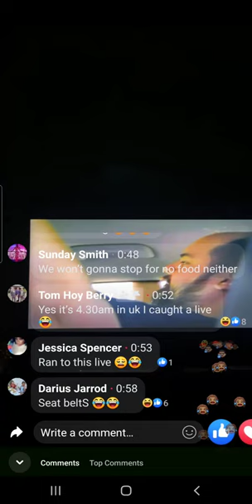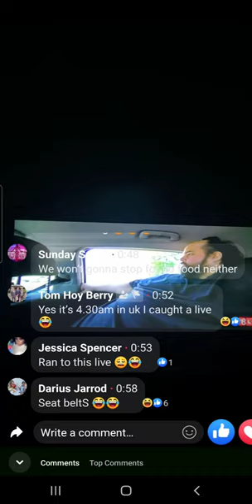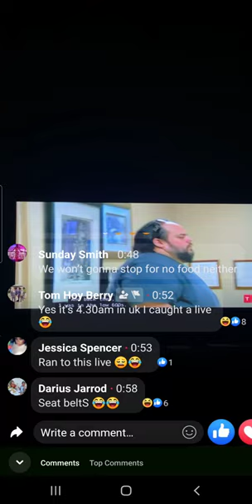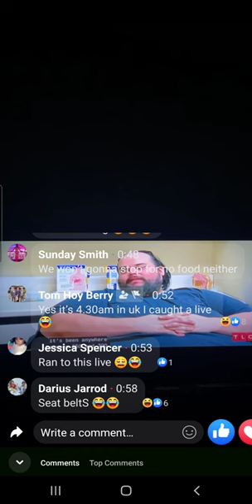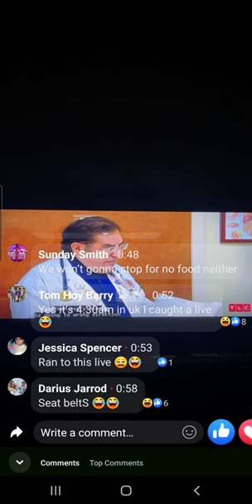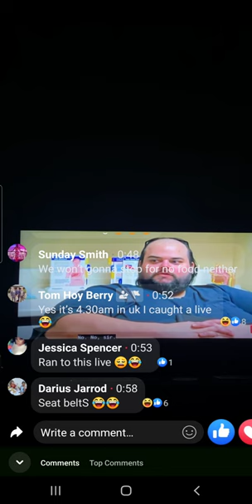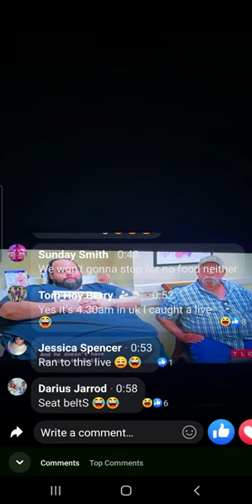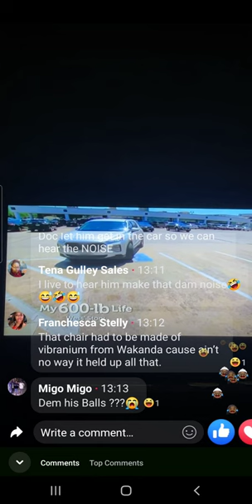Justin Whitehead 600lb life -Part 2-